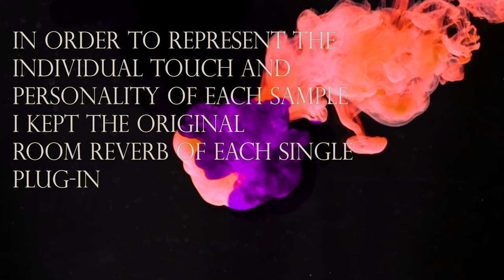40+ PIZZICATO Strings Sample Libraries Compared | Biggest VST Pizzicato Showcase on YouTube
0) INTRODUCTION                                        00:00
1) Cinesamples CineStrings Solo                01:27
2) Cinesamples CineStrings Core                02:00
3) Orchestral Tools Metropolis Ark 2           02:30
4) Spitfire Audio MASSE                                03:04
5) Spitfire Audio Symphonic Strings            03:40
6) Spitfire Audio Albion V: Tundra                04:13
7) Spitfire Audio Chamber Strings               04:46
8) HEAVYOCITY NOVO                                  05:22
9) Project SAM Orchestral Essential 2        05:56
10) AudioBro Los Angeles Scoring Strings       06:30
11) Project SAM: Symphobia 1&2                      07:02
12) Spitfire Audio Albion ONE                             07:36
13) Project SAM Orchestral Essential 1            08:09
14) Spitfire Audio London Contemporary Strings    08:43
15) Spitfire Audio Albion II Loegria                             09:17
16) Native Instruments Session Strings PRO 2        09:51
17) Orchestral Tools Berlin Series Inspire 1&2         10:25
18) STREZOV AFFLATUS                                             10:58
19) SONUSCORE Strings Of Winter                            11:31
20) Audio Imperia NUCLEUS                                       12:06
21) Audio Imperia AREIA                                             12:38
22) Fluffy Audio Venice Modern Strings                   13:12
23) Musical Sampling Adventure Strings                 13:46
24) Cinematique Instruments Zolhouette Strings       14:20
25) SONUSCORE The Orchestra                                     14:53
26) EastWest Hollywood Strings                                    15:25
27) ENDING CREDITS                                                       16:02